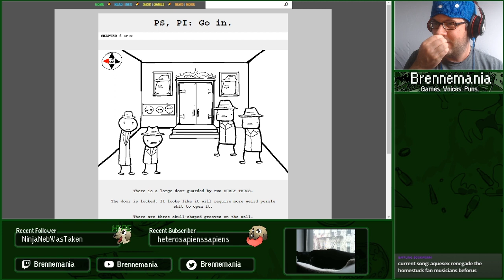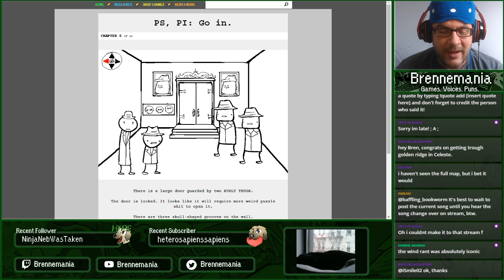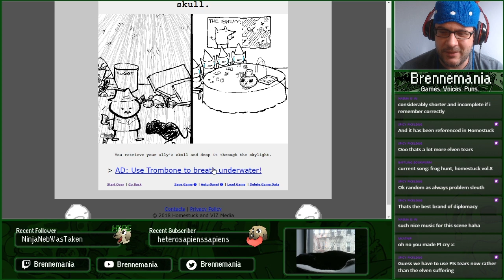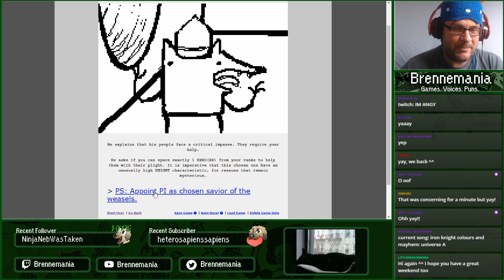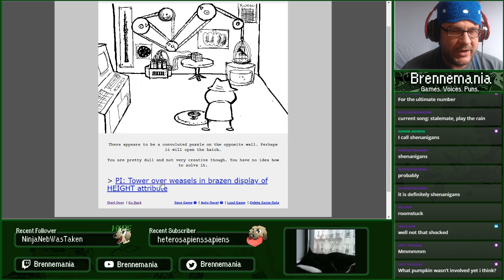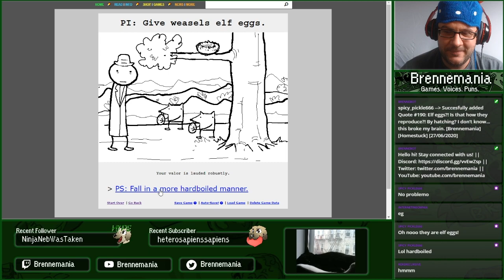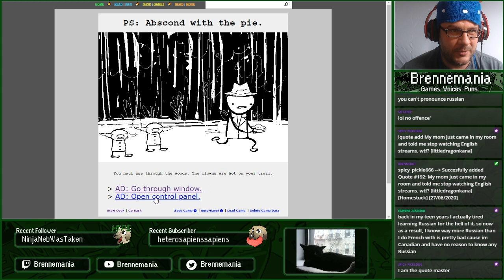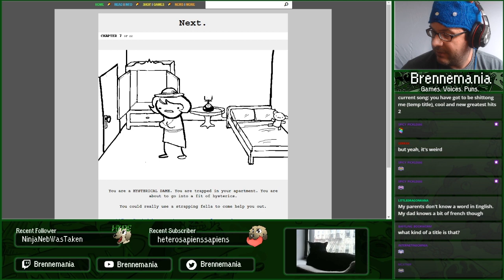Let's Read Problem Sleuth! Chapter 6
[CHAPTER  6] Pages 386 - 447: Problem Sleuth solves problems with... diplomacy, and embarks on a quest to assist the elves. Pickle Inspector becomes the savior of the weasels. Ace Dick retrieves a game code.

Hi! This is my first time reading through Problem Sleuth! Follow along and watch as try to wrap my brain around everything that's happening!

"Problem Sleuth" is a webcomic by Andrew Hussie.

Background music is provided through lumiRadio ) by luminantAegis. Official Homestuck music albums can be purchased and downloaded